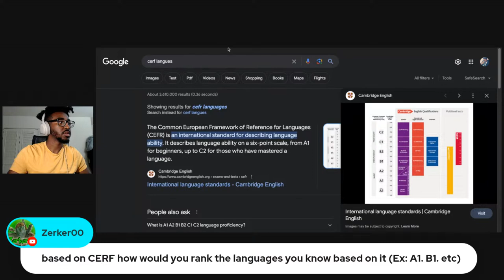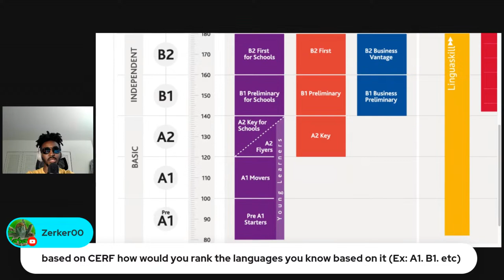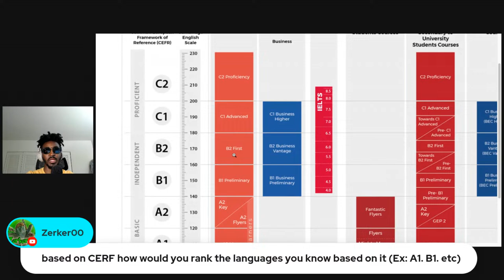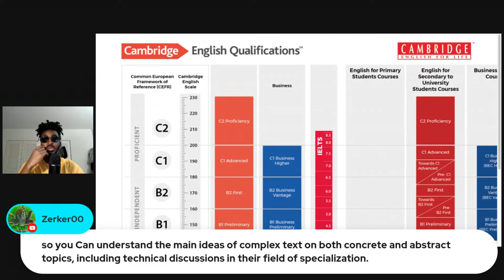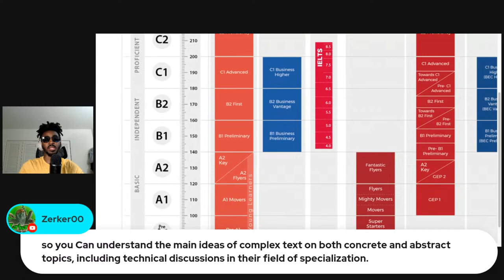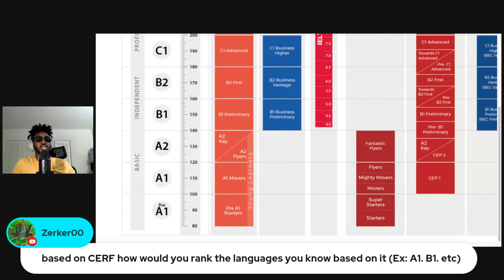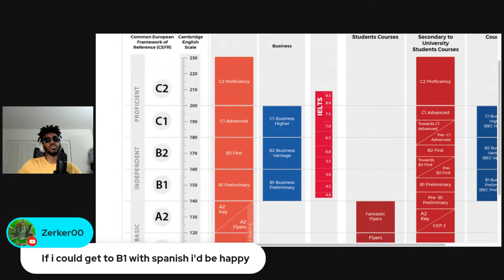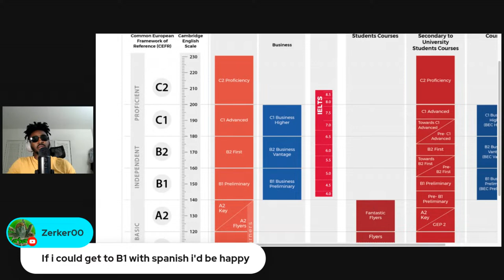How I "Learned" 5 Languages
This is the Equipment I use or used to use:
Mic(the mic I use for new videos)

These are some Investing books I recommend(only Investment books I've read are added in no particular order):
1. Common Stocks and Uncommon Profits, Paths to Wealth through Common Stocks, Conservative Investors ... and Developing an Investment Philosophy
2. Fundamental Analysis for dummies
3.  You Can Be A Stock Market Genius
4. The Behavioral Investor
5.  The Little Book of Behaviorial investing
6. The Little Book of Value investing
7. The Dhandho Investor
8. Financial Shenanigans
9.  Special Situation Investing
10. Financial Report Reading For Dummies
11.  Warren Buffett's Ground Rules
12. Security Analysis
13. One Up On Wall Street
14. Beating The Street
15. Berkshire Hathaway letter to shareholders
16.  Templeton's way with money
17. The Black Swan
18. The Little Book of Common Sense Investing
19: The little book that still beats the market
20: Bond Investing For Dummies
21: Invirtiendo a Largo Plazo
22: The Llittle Book of Valuation
23: The Little Book of Big Dividends
I've read many real estate investing books, but don't recommend any above.

These are  some tax books I recommend:
1. J.K Lasser's: Your Income Tax 2023
2. J.K Lasser's Small Business Tax 2023 (great for youtubers, gig economy workers, freelancers, small business owners etc)
3. Tax-Free Wealth
4. Lower Your Taxes - BIG TIME! 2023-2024
5. J.K. Lasser's 1001 Deductions and Tax Breaks 2023

My favorite Personal finance book's(In no particular Order):
1. The Psychology of Money
2. Rich Dad Poor Dad
3. The Richest Man In Babylon
4. Ways to Wealth
5. The Millionaire Next Door

Amazing Personal/Professional Development books(in no particular order):
1. Leading an Inspired Life
2. Atomic Habits
3. The Power of Habit
4. Can't Hurt Me(audiobook recommended)
5.  Never Finished(audiobook recommended)
6. How to Win Friends And Influence People
7. The compound Effect
8. Hustle Harder Hustle Smarter
9. The Success Equation
10. How To Lie With Statistics